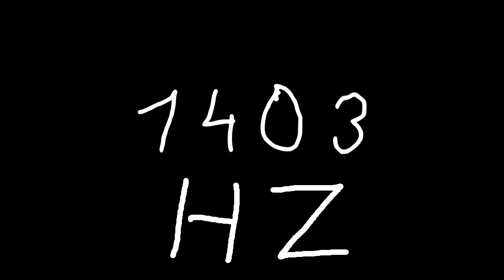1403 hz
Just sound.

chords
sounds
noise
tone
noises
tones
audio
wave
waves
sin
sine
sinus
sinoid
heart
heartbeat
resonancy